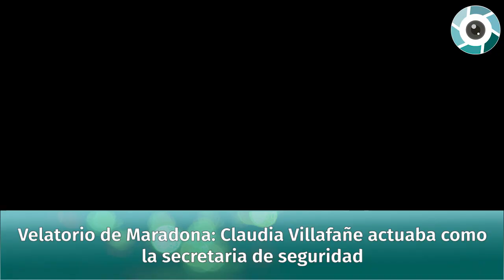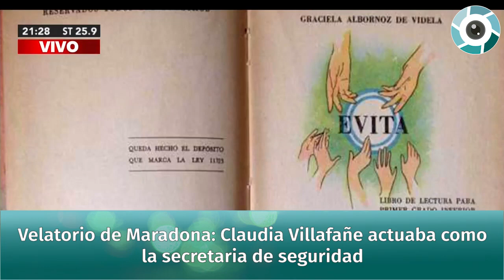Roberto García "Velatorio de Maradona: Claudia Villafañe actuaba como la secretaria de seguridad"